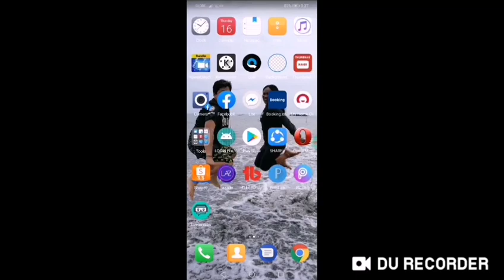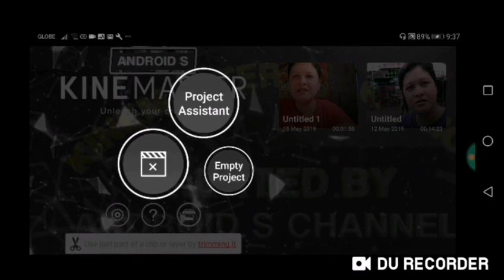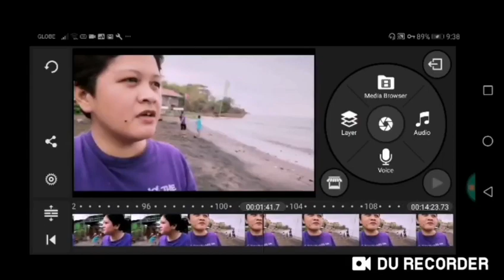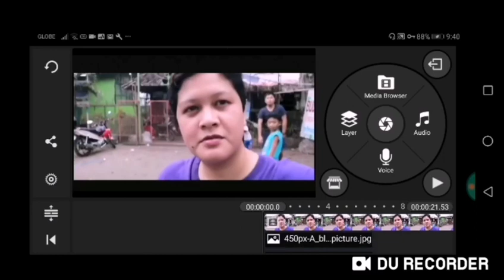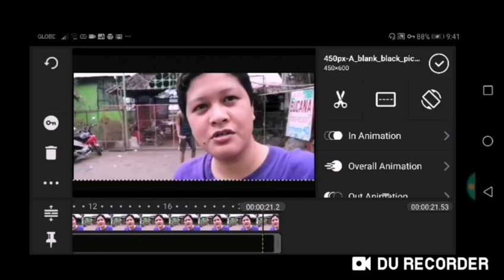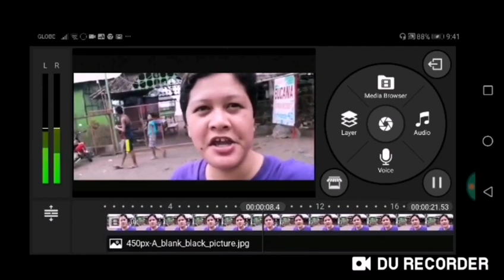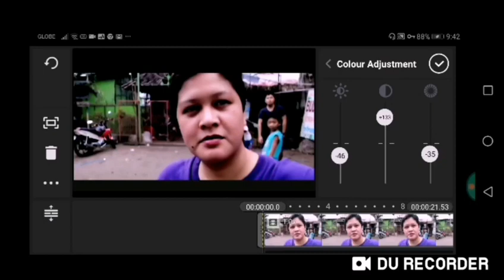Cinematic effect tutorial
Sna may natutunan kayo mga buddies,
Keep watching...